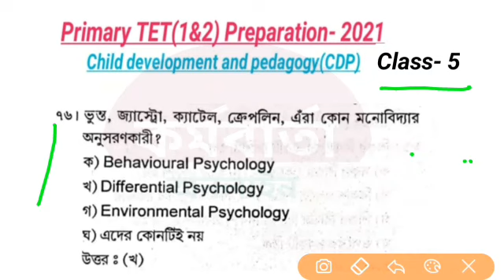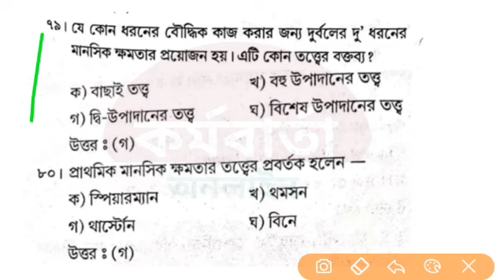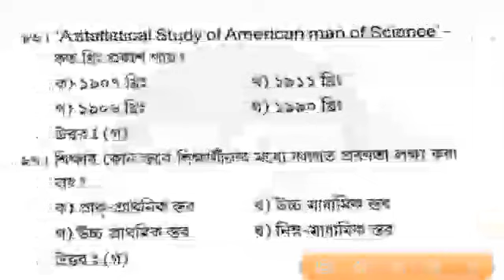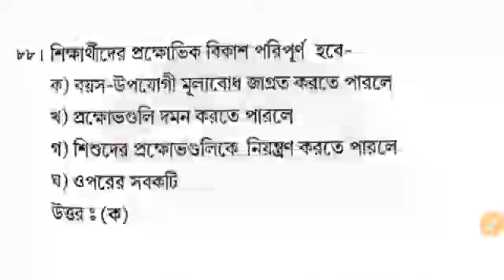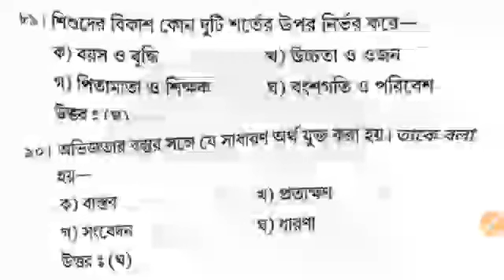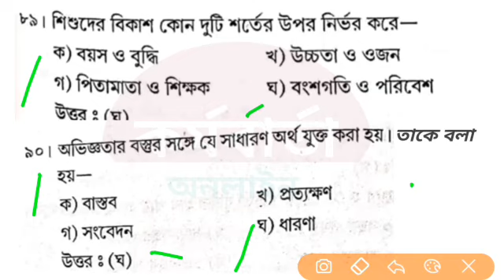Child Development & Pedagogy || Primary TET(1&2) 2021 Preparation || Class-5,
✍✍✍ তোমরা যারা আসন্ন WB, Tripura, Assam and C-TET Exam 2021 বসতে যাচ্ছ তাহলে অবশ্যই আমাদের সিলেবাস ভিত্তিক CDP, EVS and Bengali grammar ক্লাস গুলিতে যোগ দিতে পার, এই ক্লাস গুলি আমরা বিগত 8-10 বছরের প্রশ্নপত্র থেকে নিয়ে আসছি,

  1).TET Exam 2021 CDP Class

  2).TET Exam 2021 EVS Class

  3).TET Exam 2021 Bengali Grammar Class